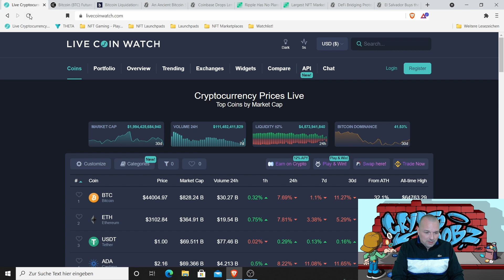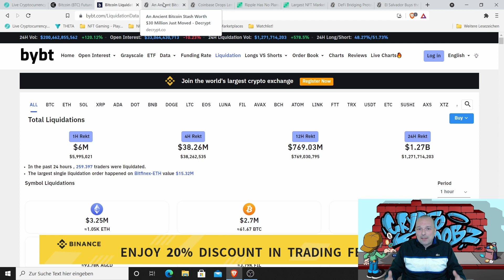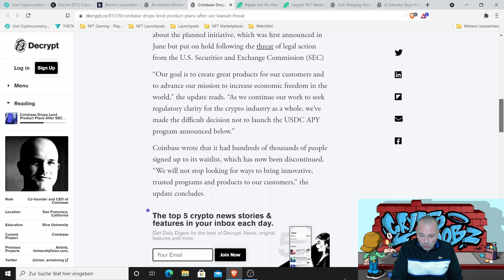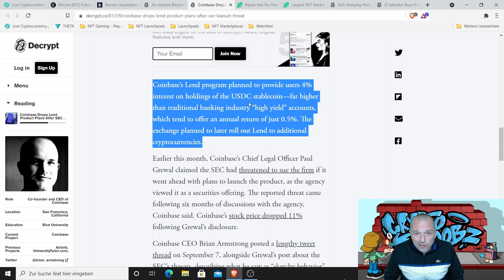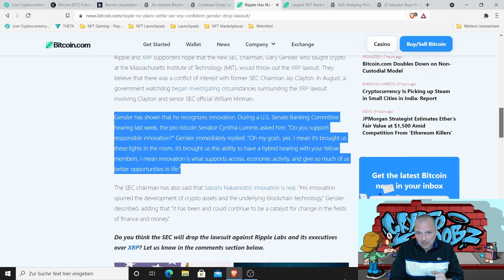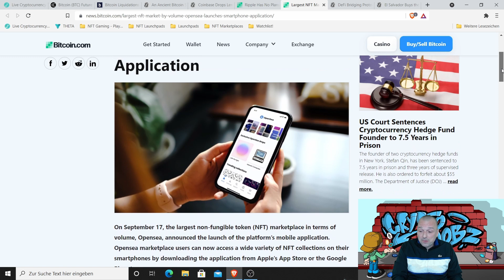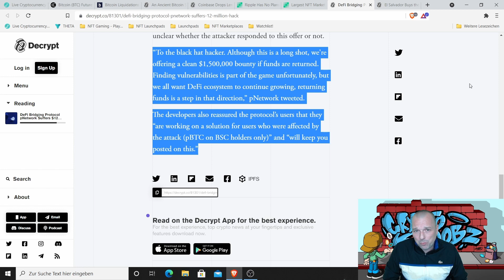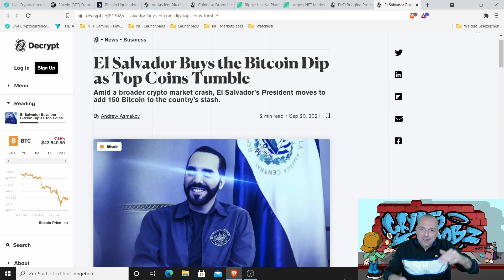KRYPTO NEWS - COINBASE ERGIBT SICH DEM DRUCK DER SEC, RIPPLE NICHT!! - OPENSEA MIT HANDY APP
Willkommen zum Newsvideo am 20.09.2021, moderiert von unserem Chef Animateur Jan-Martin, aka AMMM!

Themen:
00:00 - 01:20 Einleitung
01:20 - 04:18  Marktübersicht - Top 100
04:18 - 08:39 Altes Bitcoin Wallet erwacht zum Leben!
08:39 - 16:02 Coinbase und Ripple gegen die SEC. Einer gibt nach, einer nicht.
16:02 - 18:57 Opensea mit Handy App
18:57 - 23:15 Erneuter Hack einer DeFi - Platform
23:15 - 26:00 El Salvador nutzt den Dip und kauft weiter Bitcoin uuuuuund Ende!!

Danke an jeden Zuschauer für den Support!

NFT LINKS FÜR EUCH :
Ethereum Gas Tracker: